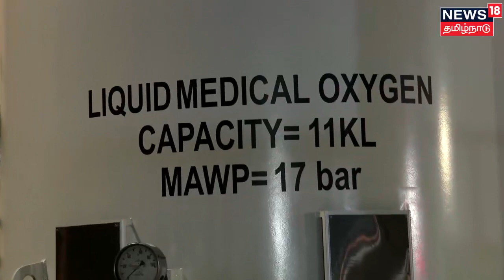CM MK Stalin | வர்த்தக மையத்தில் Corona சிகிச்சை மையம் மீண்டும் திறப்பு - முதலமைச்சர் நேரில் ஆய்வு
வர்த்தக மையத்தில் கொரோனா சிகிச்சை மையம் மீண்டும் திறப்பு - முதலமைச்சர் நேரில் ஆய்வு | செய்திகளை துல்லியமாகவும் துரிதமாகவும் வழங்கும் தமிழகத்தின் முதன்மை செய்தி தொலைக்காட்சி உங்கள் நியூஸ் 18 தமிழ்நாடு.